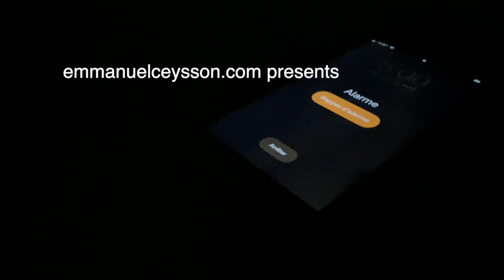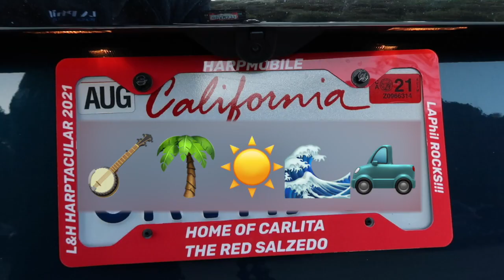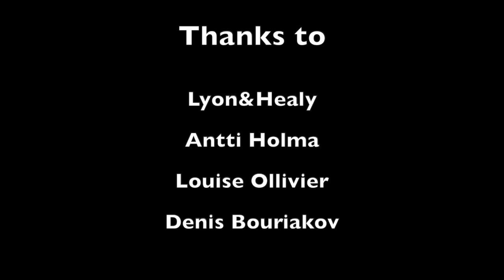A day with Henriette - L&H Harptacular 2021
Vlog on French Harpist Henriette Renié, shot from home in Los Angeles for the April 10th 2021 Lyon and Healy Harptacular!